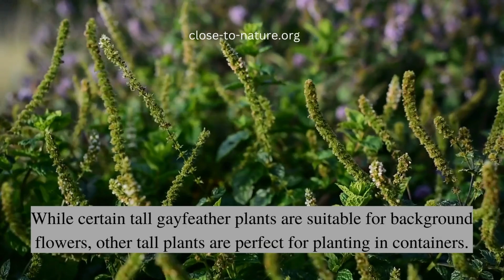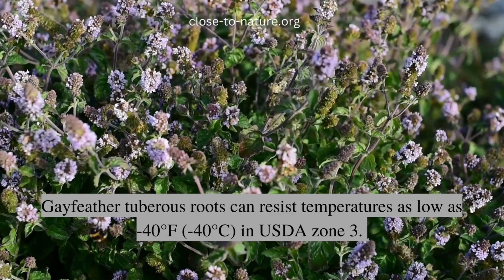Best Steps To Grow Gayfeather In Containers